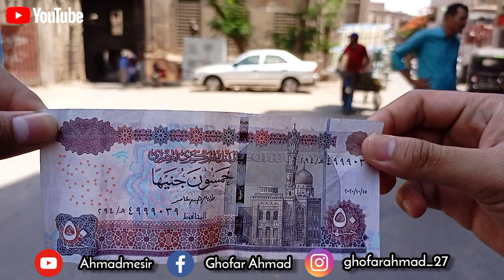MASJID SULTAN MUAYYAD|BAB ZUWAYLA|Part 1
Bab Zuwayla, dengan dimensinya yang mengesankan, pasangan bata yang sempurna, dan menara kembar yang anggun menjulang dari menaranya yang bundar, adalah salah satu monumen paling ikonik di Kairo. Ini adalah satu-satunya gerbang yang tersisa dari tembok selatan fase Fatimiyah kota. Ini membuka ke Jalan al‑Mu'izz yang bersejarah, yang mengarah ke Bab al‑Futuh di ujung utaranya. Dibangun oleh wazir dan panglima Fatimiyah, Badr al-Jamali, pada tahun 480 AH/1092 M, itu mendefinisikan batas selatan baru Kairo, menggantikan yang asli, bata, Bab Zuwayla (sekarang hilang). Pembangunnya, komandan tentara Fatimiyah, adalah Jawhar al‑Siqilli, yang menaklukkan Mesir dan mendirikan Kairo. Di antara pasukannya adalah anggota suku Zuwayla, yang ditempatkan di dekat gerbang. Menara tidak ditambahkan sampai tahun 818 H/1415 M, ketika Sultan Mamluk al‑Mua'

          Bab Zuwayla juga dikenal sebagai Bawabbat al‑Mitwalli, karena mitwalli al‑hesba, pejabat yang bertanggung jawab atas keuangan dan pengumpulan pajak, bermarkas di sini. Menurut cerita rakyat setempat, roh al‑Mitwalli "salah satu sahabat Allah yang saleh", berdiam di daerah ini, dan melakukan mukjizat.

          Bab Zuwayla menyaksikan berakhirnya kekuasaan Mamluk ketika Sultan Ottoman, Selim I, menggantung Sultan Mamluk terakhir, Tumanbay pada tahun 922 H/1517 M

Nah temen-temen disini saya membuat Vidio VLOG KE BAB ZUWAYLA|MASJID SULTAN MUAYYAD "

Cairo merupakan sebuah kota yg membahana,bukan begitu teman?tentunya Iyah karna banyak sekali hal-hal yang sangat begytu menakjubkan ketika kita melihat alangkah indahnya negri kinanah ini..

Nah bagi temen-temen yg ingin tahu kelanjutan video Blog kami tonton terus melanjutannya dan jangan lupa kunjungin Channel kami :

jangan lupa kunjungin akun sosmed kami :
ghofarahmad_27 👉 Instagram
Ghofar Ahmad 👉 Facebook
m fikry Alghifary 👉 Instagram
Muhammad Fikri Alghifari 👉 Facebook